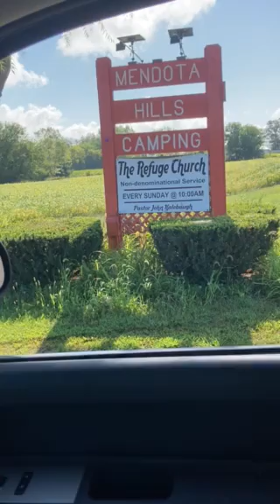Freedom on wheel join us on our journey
Join us on our journey to becoming permanent RV's. We will be learning how to boondock and take you along with us. This was the campground we stayed at in Illinois.